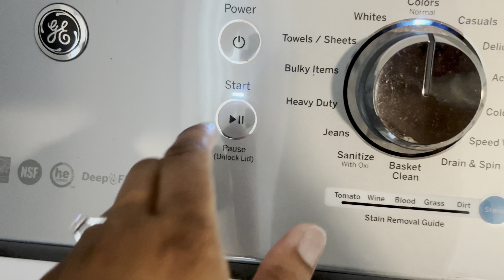Laundry Motivation| New Scent| Adult Chores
Hi there !!!

Hope you all are doing well, in this video I am knocking out some mid week laundry, trying a new gain laundry detergent, a bit of folding clothes and cleaning my dryer.

I hope you all enjoy the video and thank you for the continuous support of my content.

Be blessed 🤍🧺